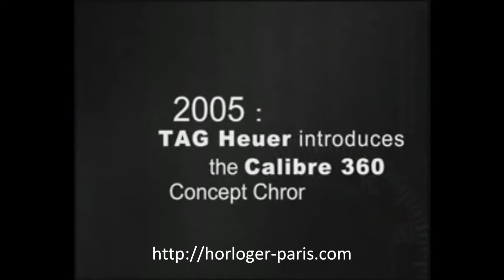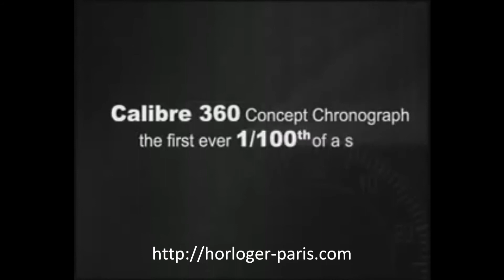TAG Heuer calibre 360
La collection TAG Heuer d'avant-garde inspirée par son histoire sans égale dans l'univers GT.

The collection cutting edge TAG HEUER inspired by its story without equal in the universe GT.